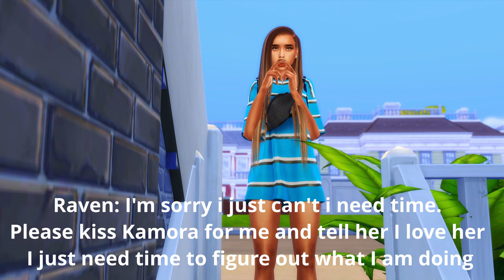The Heartache😮😥| That's SO Raven Ep.8| THE SIMS 4 TEEN MOM LP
IN THIS EPISODE ALOT OF HEARTACHE OCCURS. RAVEN HAS MIXED FEELINGS ABOUT KAMORA, A FIGHT TAKES PLACE, AND EVEN A NEW LOVE INTEREST. THE END WILL SHOCK YOU!!
MY GAMING EQUIPMENT:

💛GAMING LAPTOP
💛GAMING CHAIR
💛COMPUTER SCREEN(HP 23.8inch)
💛GAMING MOUSE PAD